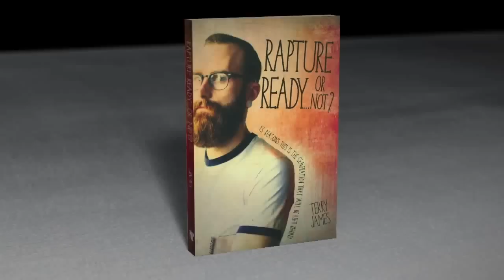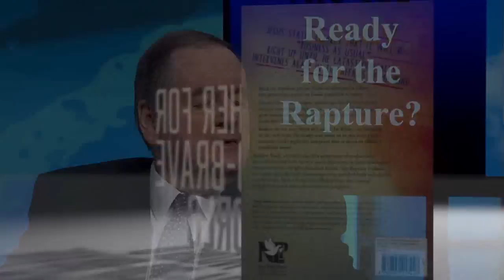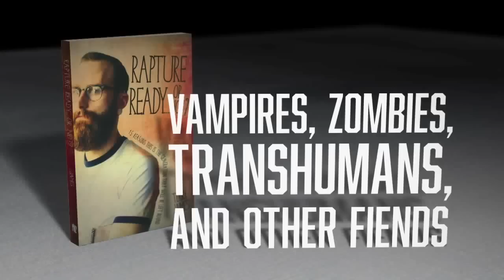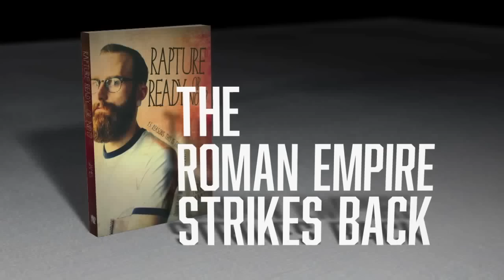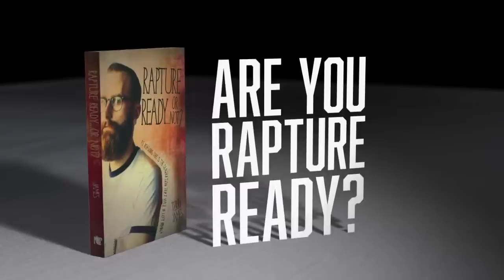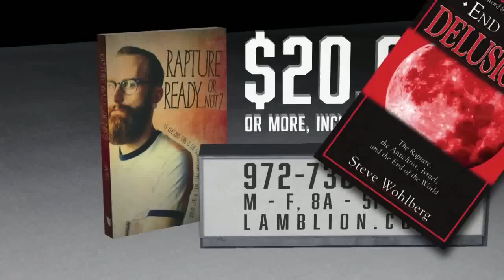Terry James on His New Book About the Rapture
Are you Rapture ready? Find out with guest Terry James on the show Christ in Prophecy.